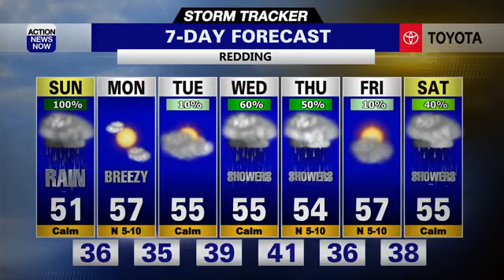Storm Tracker Forecast: Heavy rain and snow return for your Sunday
Very active conditions are ahead for your Sunday. Heavy snow, rain, and the potential for thunderstorms are all on the way in your Sunday forecast. A Winter Storm Warning and Winter Weather Advisories will both be in effect on Sunday.